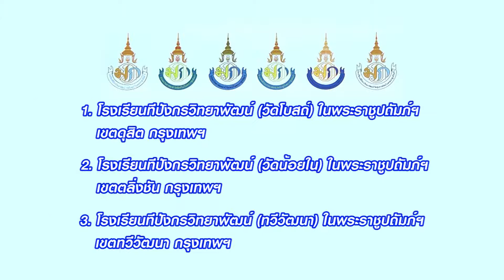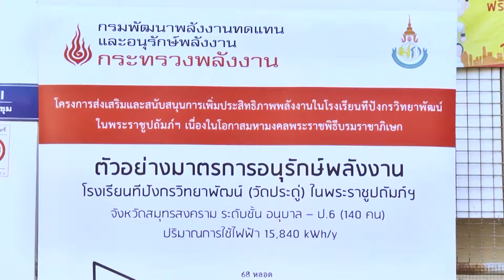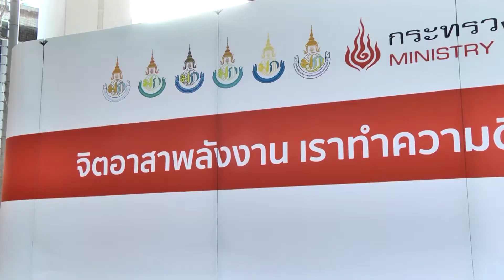SMART ENERGY ตอน จิตอาสาพลังงาน เราทำความดีด้วยหัวใจ โรงเรียนทีปังกรวิทยาพัฒน์ (วัดประดู่)